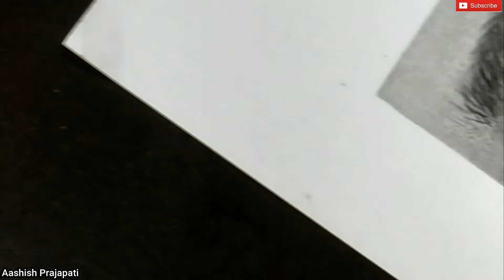How to Draw a Realistic Eye | Step by Step Eye Tutorial | Prajapati Artworks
Hi Everyone

In this video I will teach you how to draw a realistic eye. If you are a beginner or an intermediate you can use this tutorial.

I will upload more tutorials with voice. I want some time because I want to make good content on this channel. so I hope you will support.

😎Sketching materials which i used in my artworks:-

Artline pencils
Camlin charcoal pencils
Mechanical pencil

Tombow mono eraser

Ivory sheets A4
Ivory sheets A3;

Blending stump
Mechanical pencil